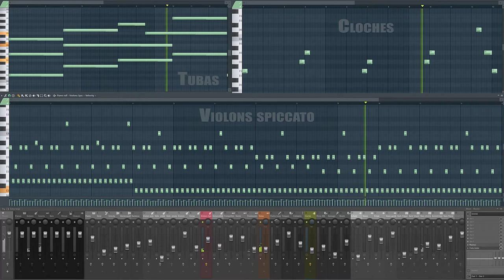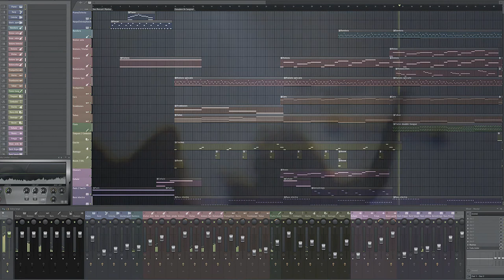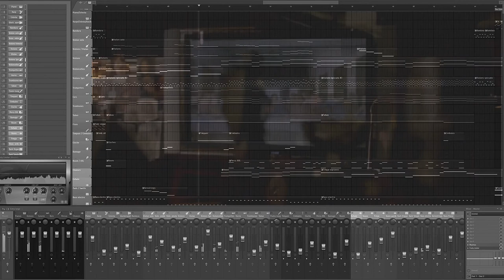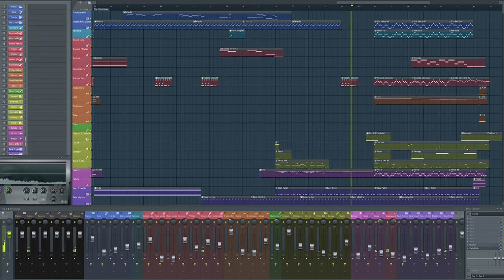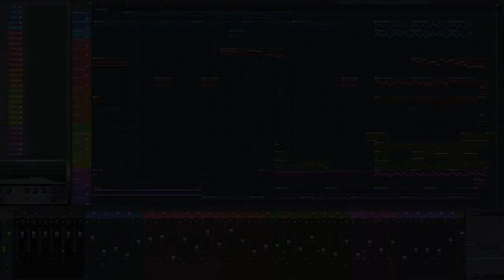The Da Vinci Code | TRAILER MUSIC | New Epic Version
In this new episode, I re-interpreted a magnificent masterpiece by the great Hans Zimmer.

Composed by Hans Zimmer.
Arranged and Programmed by Cédric Tressous.

▶ Midi keyboard : Nektar Impact IX61
▶ Software : FL Studio
▶ Plugin : Kontakt 5
▶ Instrument libraries :
     Kontakt Factory Library
     Alicia's Keys
     Albion One
     String Ensemble Symphony Series
     Brass Ensemble Symphony Series
     Soloists Nocturne Violin
     Woodwind Ensemble Symphony Series
     Ethno World 6
     Damage
     Voxos
     Freyja
     Exhale
     Nexus 2

       ▼  F O R   Y O U T U B E  ▼

The Da Vinci Code soundtrack epic trailer music.

©  Cédric Tressous - 2020